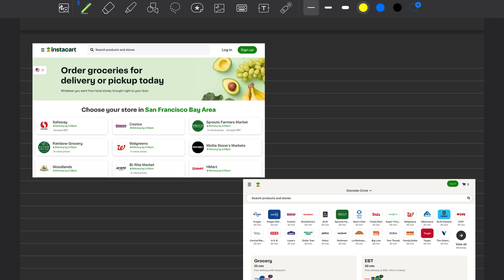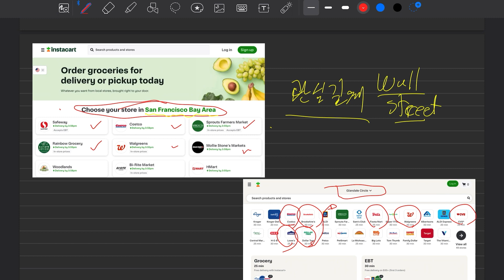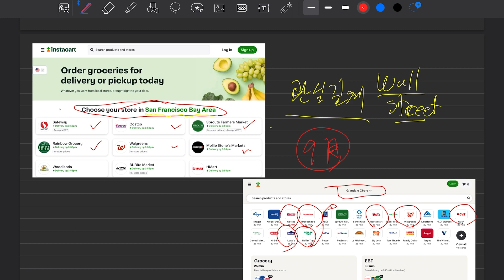이런 상장 예정 기업들이 내 관심을 끌고 있다